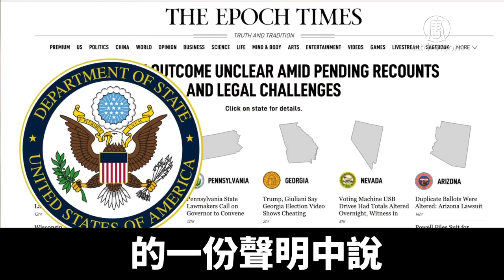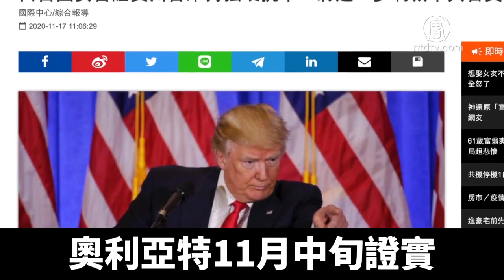再出重拳 美限制中共黨員及家屬入境｜@NTDAPTV ｜20201205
週三，美國國務院宣布，即日起限制中共黨員與其直系親屬到美國旅遊，旅遊簽證有效期由十年縮短到一個月、只可入境一次。